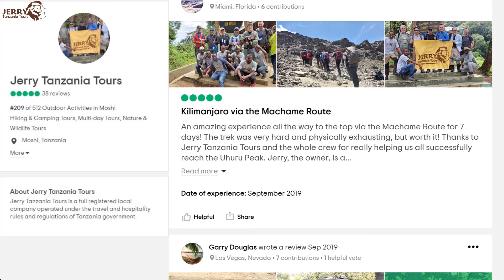Climbing Mount Kilimanjaro Reviews from Jerry Tanzania Tours | Part-2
We have guided thousands of clients for Climbing Mount Kilimanjaro.

The impartial feedback provided by our travellers ensure that our members are following to our quality standards. This priceless feedback is much more than a star rating; our travellers often offer tips, ideas, and suggestions for future trip takers, making it a great place to source holiday inspiration.

"Jerry Tanzania Tours is the best tour company and our expert guides will help you reach the summit!"

You can rely on us to plan your next Kilimanjaro trip @

About Jerry Tanzania Tours:
Jerry Tanzania Tours is one of the no 1 reputable operators on Mount Kilimanjaro, leading over 1000 climbs and guiding more than 2,000 people every year. Our clients have included too many Groups, Solo Traveller and Adventurers etc. All agree, you won't find a better Kilimanjaro outfitter for your Climbing Mount Kilimanjaro.

You can even Get in Touch with Us on Social Media -